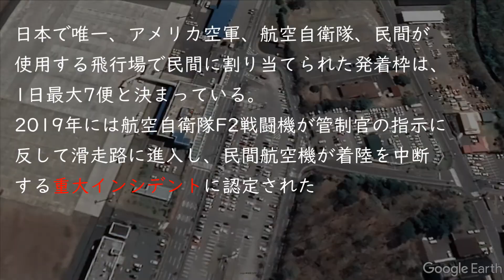【空から見る空港】三沢空港 日本全国空港の利用者数ランキング48位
日本で唯一アメリカ空軍、航空自衛隊、民間空港が使用する飛行場で航空自衛隊が航空管制をしている。2019年に重大インシデントに認定されるような事象があった

[Airport seen from the sky] Misawa Airport ranked 48th in the number of users at all airports in Japan
Japan's only airfield used by the US Air Force, the Japan Air Self-Defense Force, and private airports is controlled by the Japan Air Self-Defense Force. There was an event that would be recognized as a serious incident in 2019

▼【空から見る空港】米子空港（美保基地）　日本全国 空港の利用者数ランキング41位

▼【空から見る空港】萩・石見空港　日本全国空港の利用者数ランキング62位